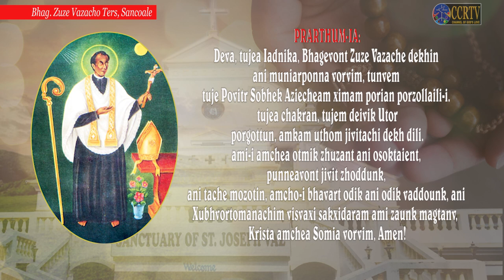Bhagevont Zuze Vazacho Ters